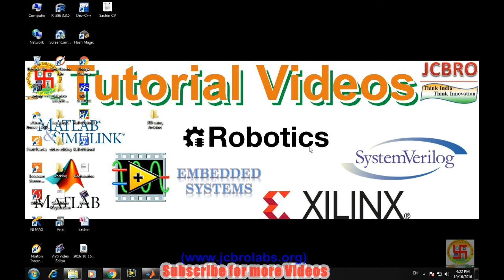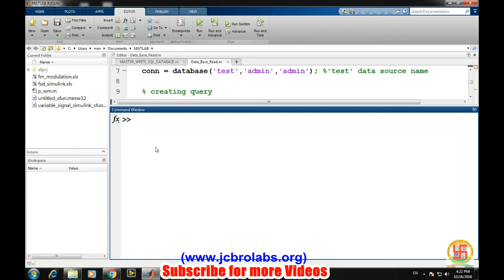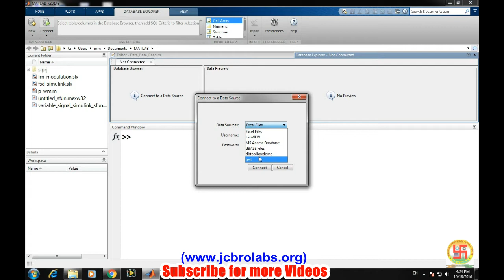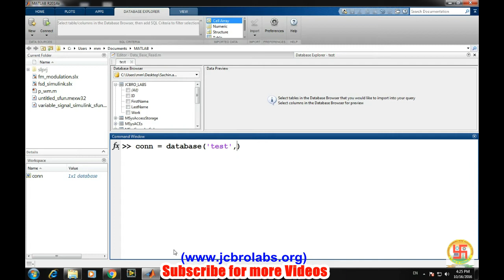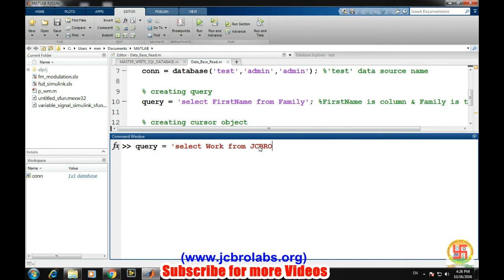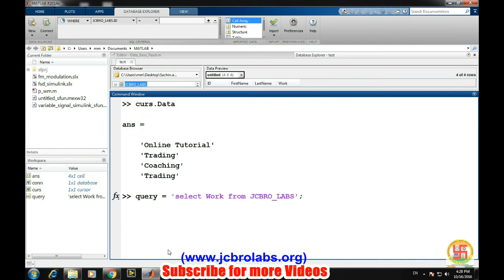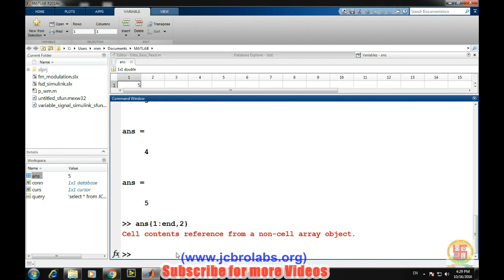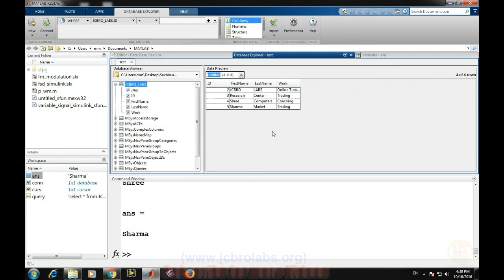How to read data from Microsoft Access Data Base in Matlab??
This tutorial video teaches about reading microsoft access database in Matlab.